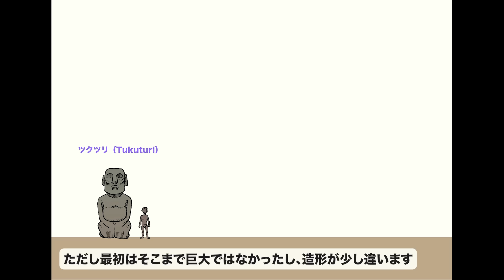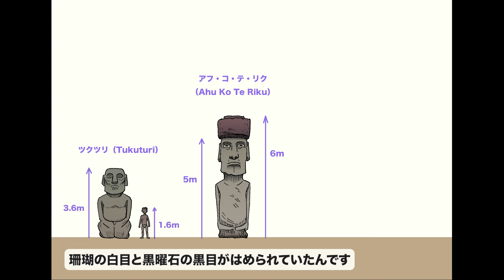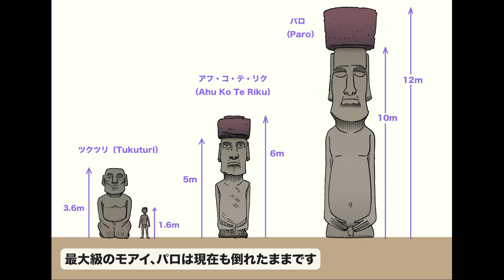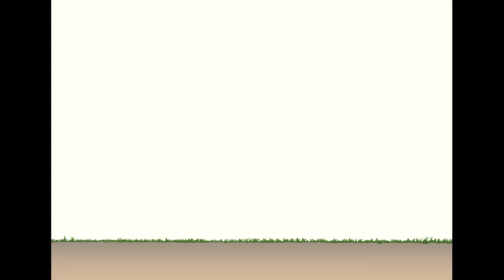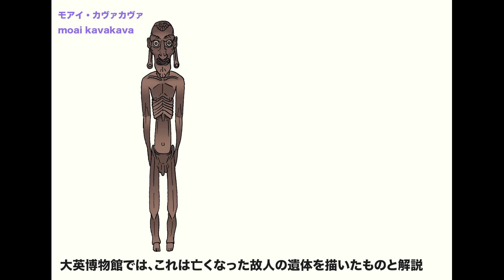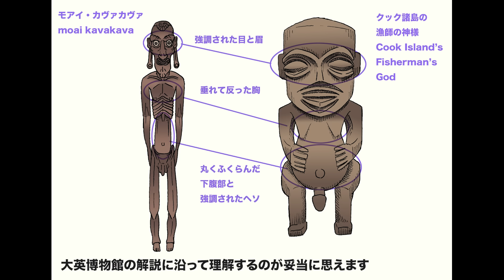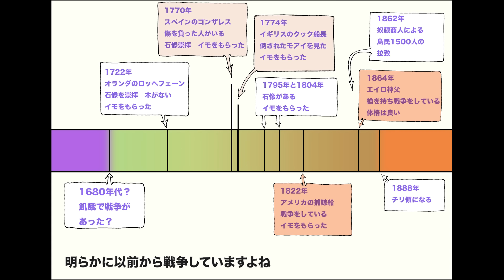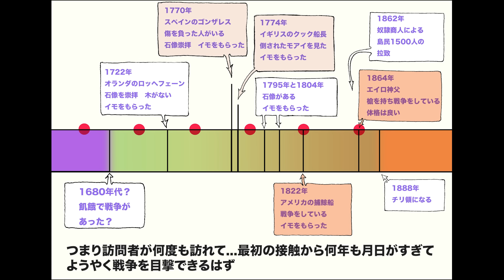イースター島はなぜ滅びた？ 地球の歴史 その５７ イースター島滅亡とモアイ破壊の謎に迫ります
森林を切り尽くして自ら滅びたとされるイースター島。しかし記録を見ると森林伐採後も、人々は物資不足に悩みながら普通に生活していました。この事実は、人類が地球を破壊しつくしても、問題なく存続することを示しています。